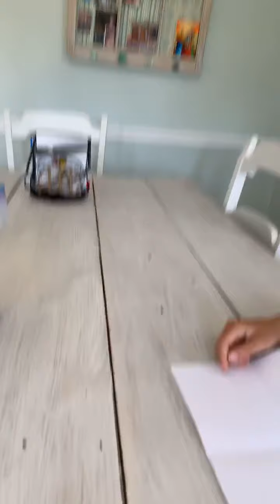🦄 unicorn drawing 🦄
Learn how to draw a unicorn!